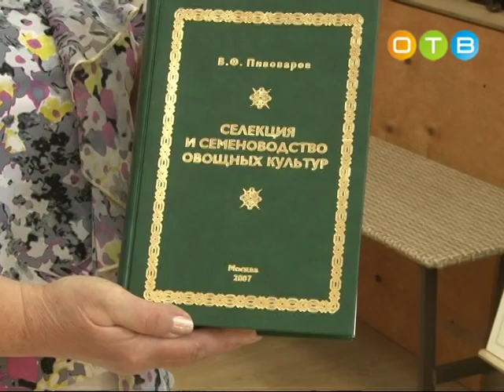ВНИИСОК исполнилось 95 лет